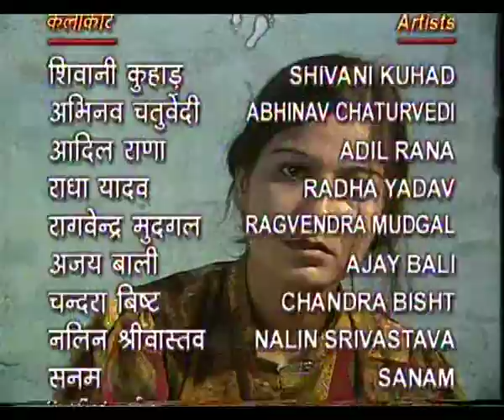BADTE KADAM EP 5